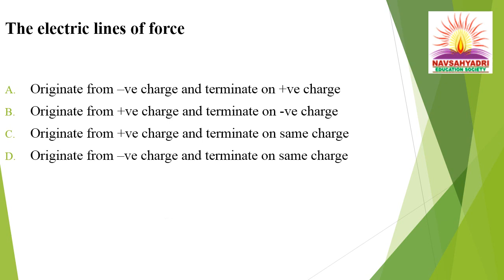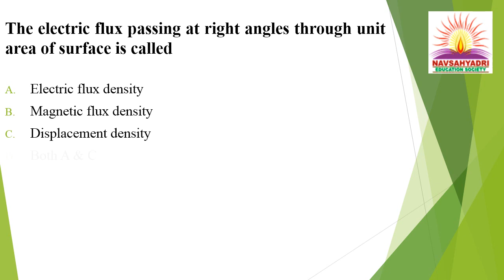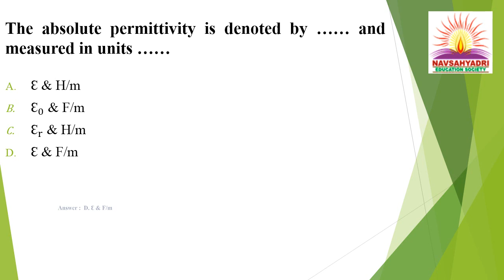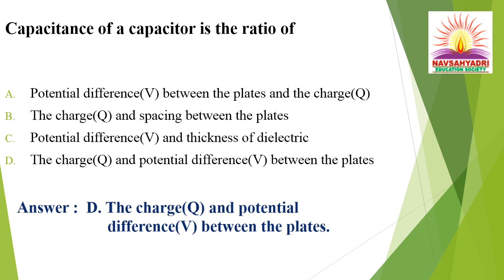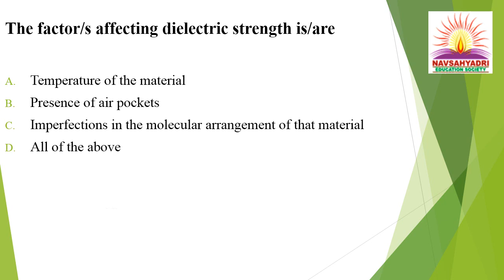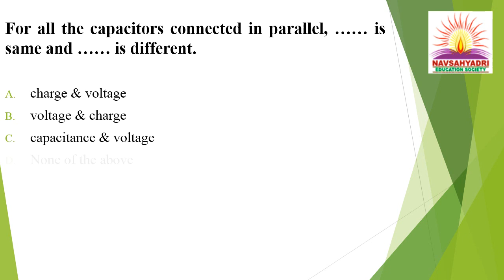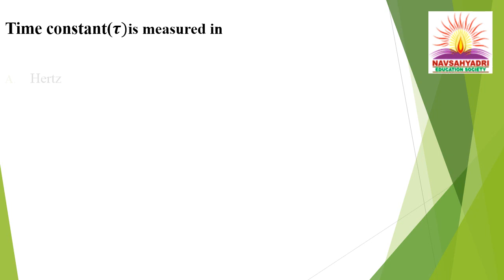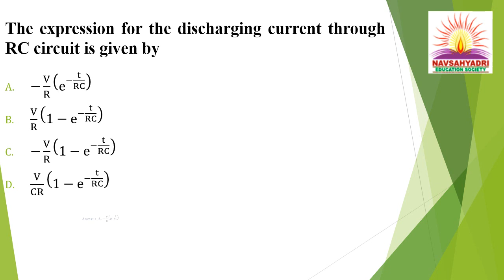MCQs (Theory) with Answers Unit-II [A] Electrostatics Sub: Basic Electrical Engineering(103004)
SPPU FE Year Basic Electrical Engineering MCQs| MCQs Based on Electrostatics | Theory |

Hello Everyone..
We are coming with MCQ Series for SPPU Students.Which help students to practice extra MCQs and Score more Marks.
These MCQs are Prepared as per Syllabus and presented in simple and easy to understandable language .
Join us for further Videos